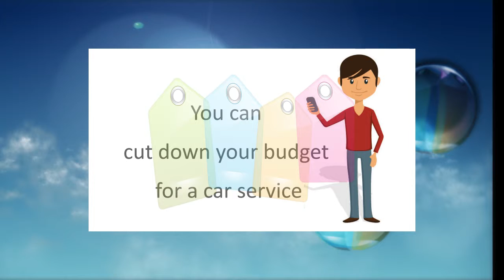Belle tire oil change coupon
If you looking for cheap oil change, try our blog - we publish actual discounts.